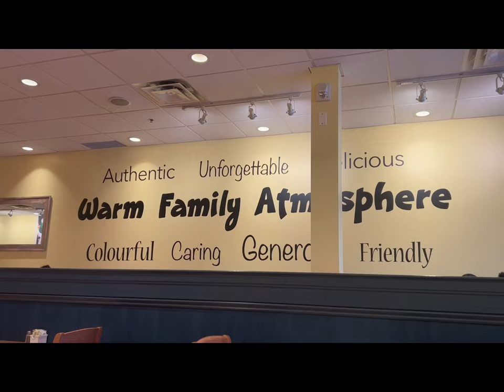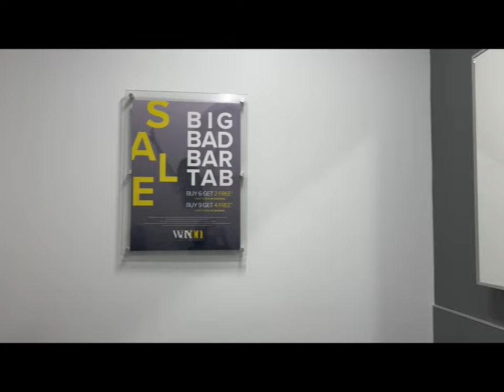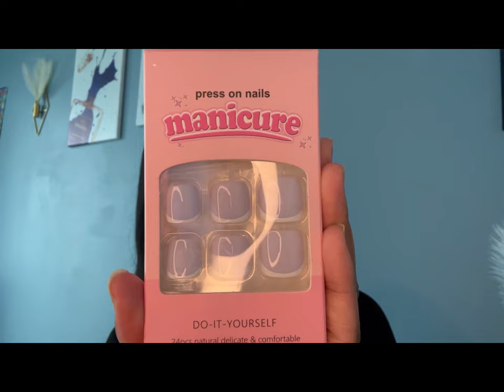WEEKLY VLOG | TRIP TO NIAGARA FALLS|POLE DANCING CLASS| TEMU MINI HAUL| & MORE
In this weekly vlog I'll take you on the journey on how I spend my week off from work.

Please see the weekly itinerary with time stamps below:
Monday October 16th 00:15
* Dropping off my Ankle to the jewelry repair store.
*Taking my little man to his Muai Thai practice

Tuesday October 17th 05:12
*trip to Niagara Falls
* Boat Cruise
*Fun Ride
*Hotel room activities
*Kelsey"s restaurant

Wednesday October 18th 22:03
*Picking up my anklet from the Jewelry store
* Temu mini clothing Haul

Thursday October 19th 27:48
* Pole Dancing Class

Friday October 20th 34:43
* Brazilian Wax Appointment
*Car pickup (from Mechanic)
*At home Pedicure.